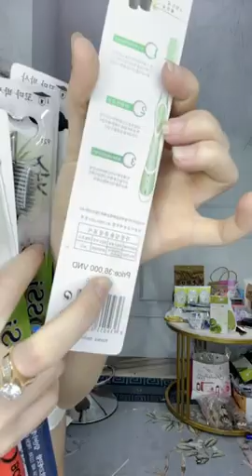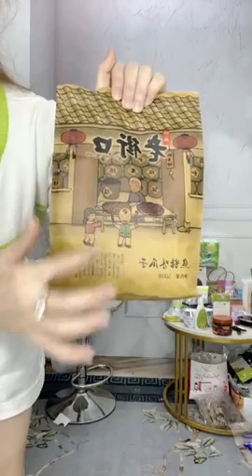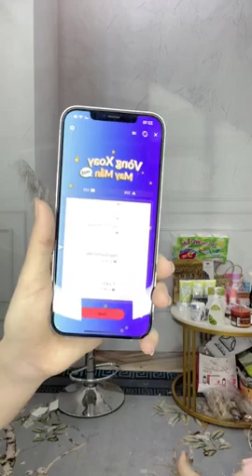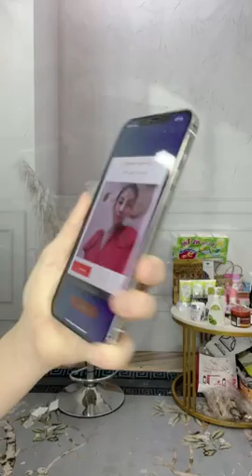Cháy đêm nay